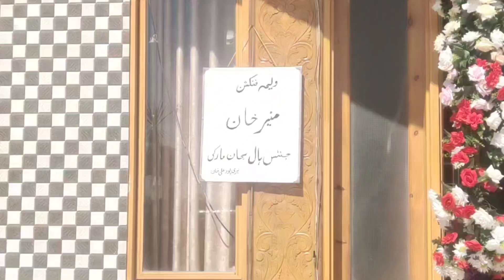Haripuur Vlog | Brides Poses | way to haripuur | best vlog | fully funny vlog